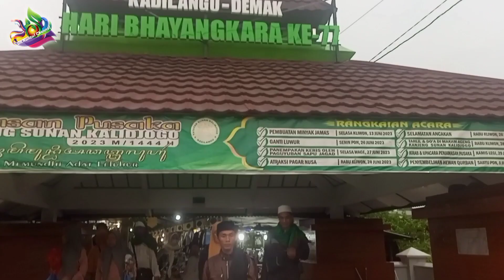Ziarah Makam Sunan Kali Jogo Kadilangu-Demak || Wisata Religi Wali Songo 2024